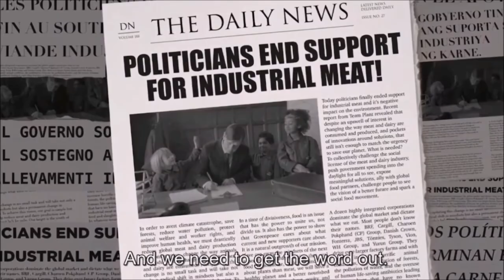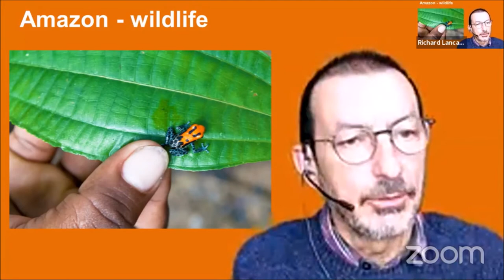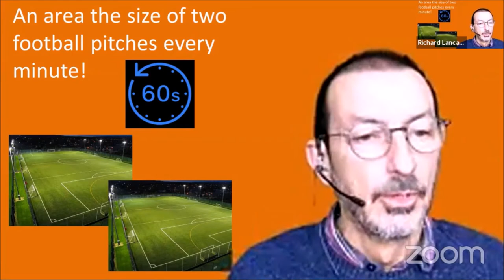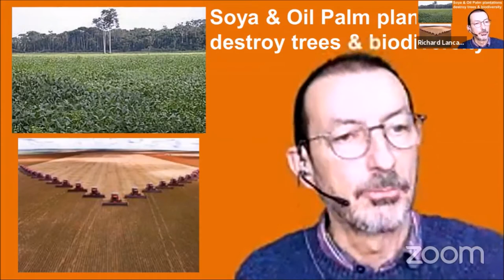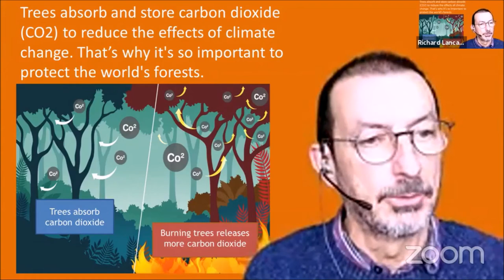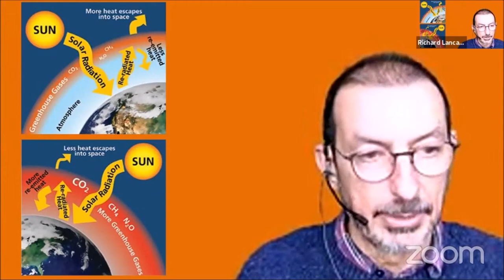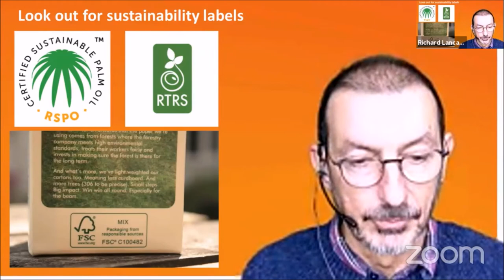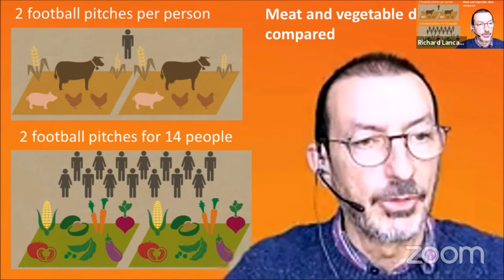Richard Lancaster of Greenpeace in conversation with Hindu Climate Action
I was invited to be the guest speaker at a "In Conversation With…" session with Hindu Climate Action ...

Using our “In Conversation With…” platform we will be highlighting the work of Hindu climate activists, organisations and sampradaya here in the UK. We hope that through showcasing these community members, more and more people will feel inspired to join in fighting this important cause!

Richard has been a member of Greenpeace since the early 1980s, originally joining to support the anti-whaling campaign. He has extensive experience in campaigning and is convinced that Climate Change is the biggest challenge we face today and hopes that his work with Greenpeace will lead to a better way of living.

If you or your organisation would like to be involved with this exciting project please do send us an email at or send us a message on our social media pages.

To find out more about our work, please check out our